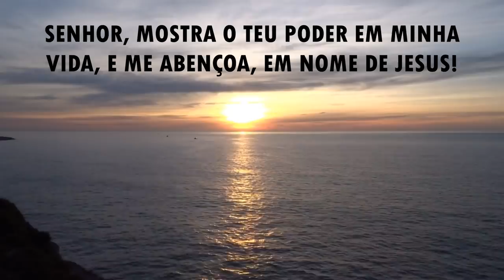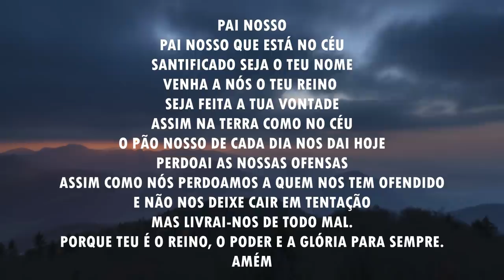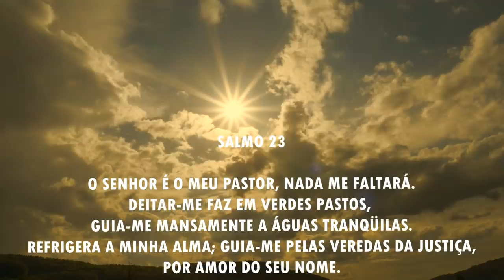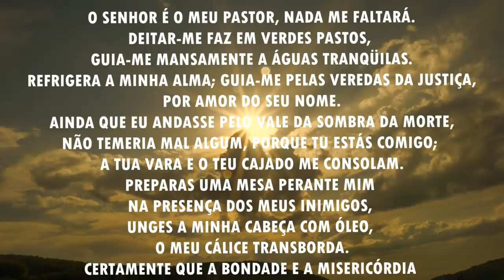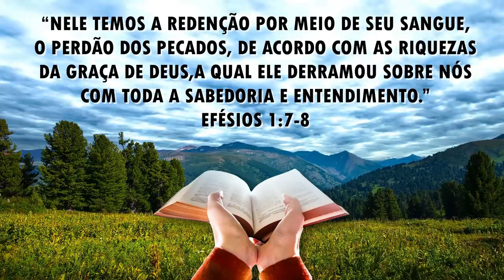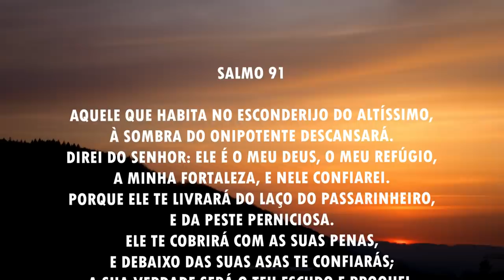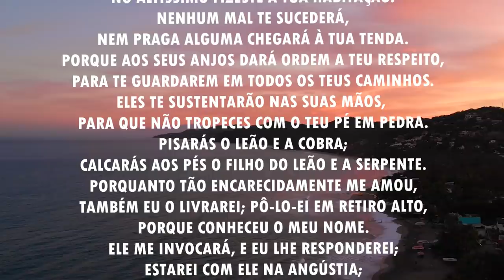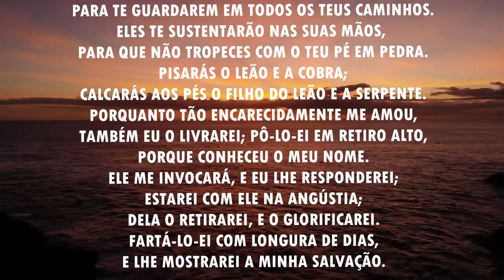Oração da manhã - Senhor, mostra o teu poder sobre nós - 18/05/2021